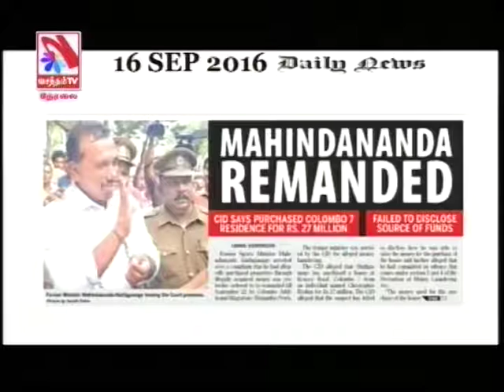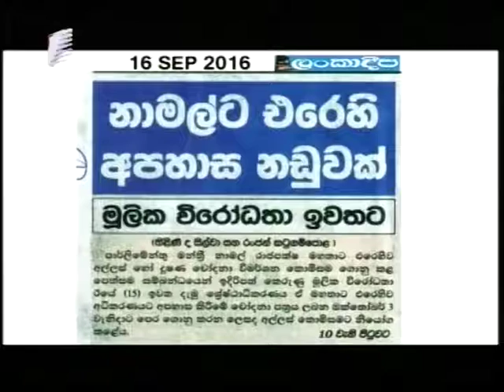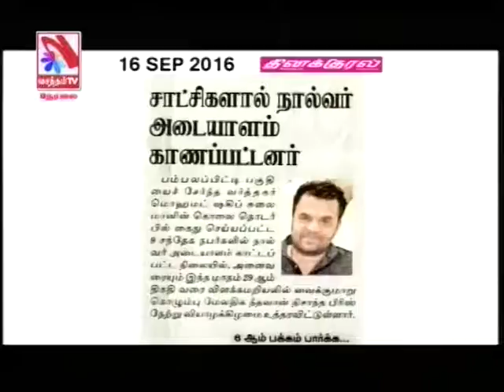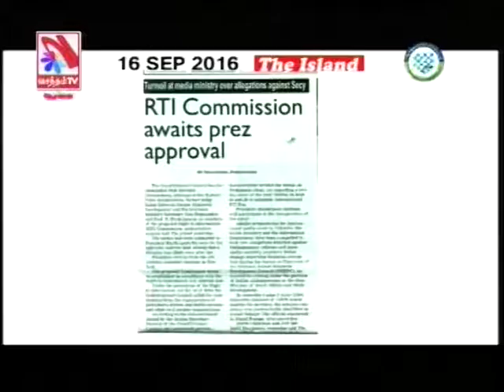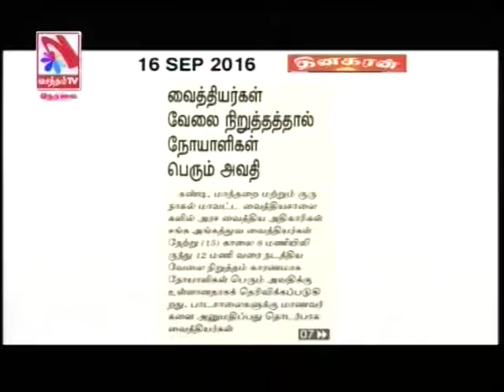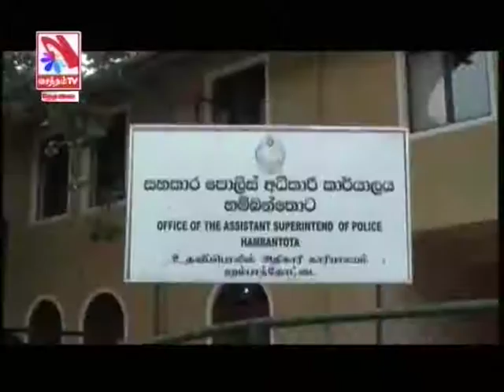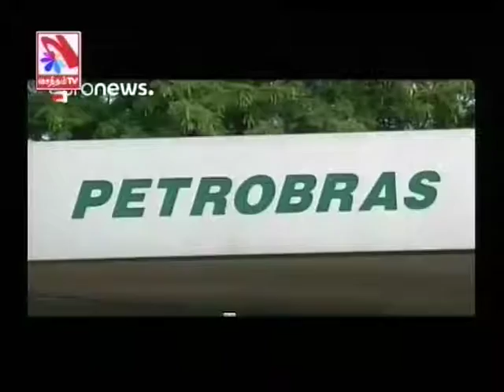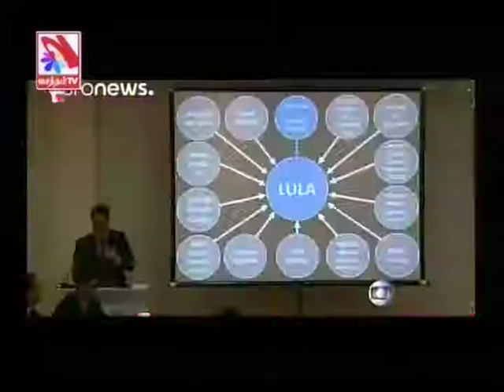Suyadheena Seidhi Paarvai – (16-09-2016)